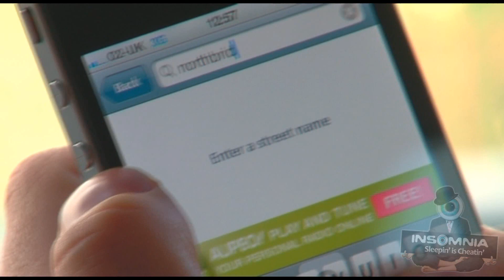INSOMNIA Hits DONCASTER!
Keep In Touch With Sleepin' Is Cheatin' Events!

Welcome To The Worlds Wildest Nights!